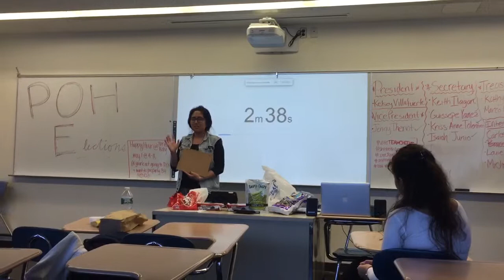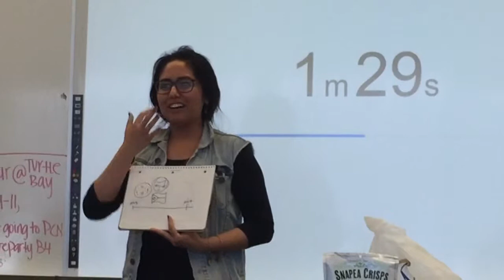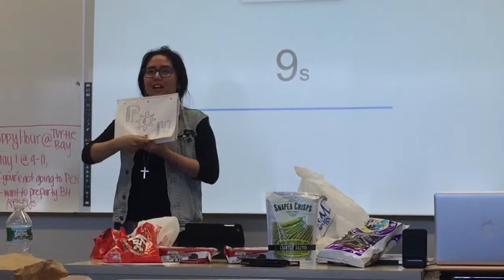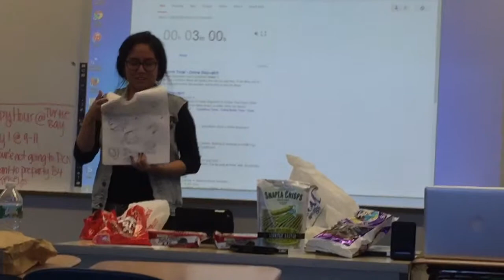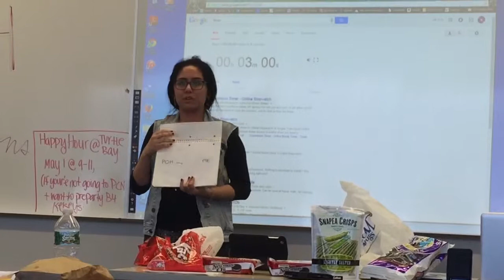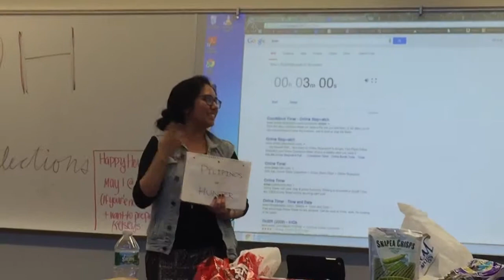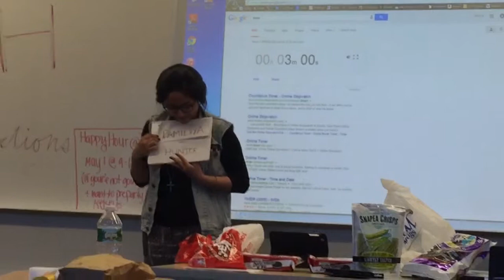POH President Acceptance Speech - Kelsey Villafuerte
So lit.